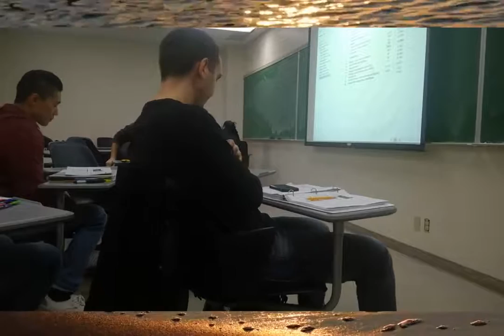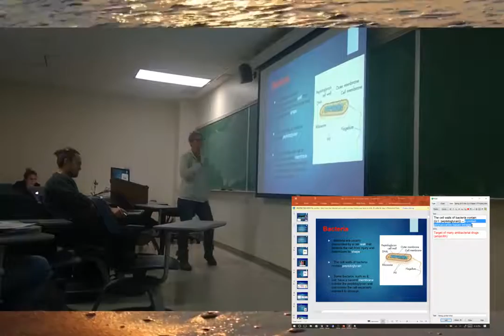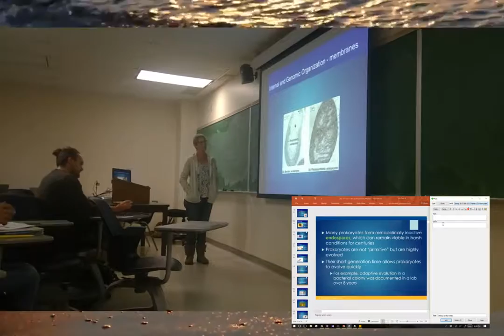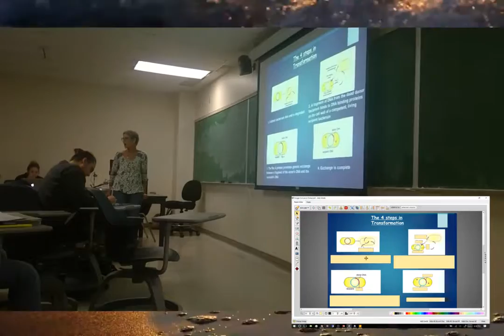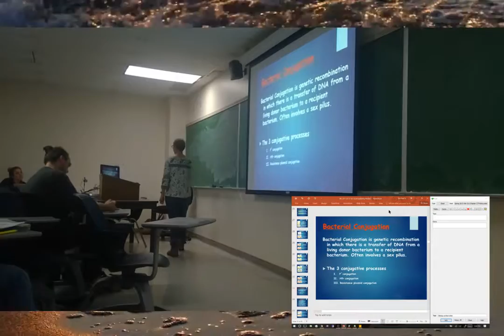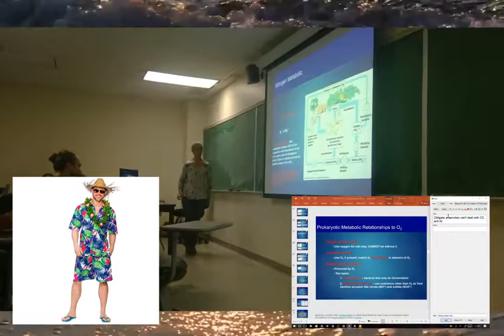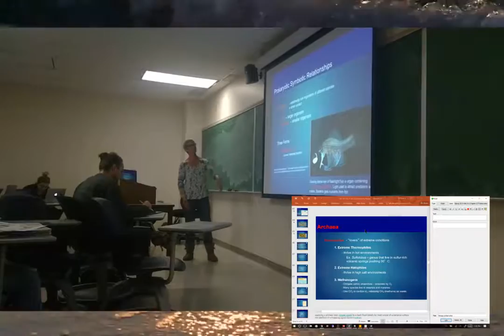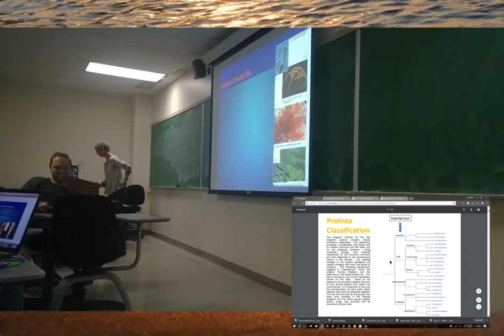Stansfield Bio 211 (3/6/2017) Livestream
Dr. Stansfield's lecture on Prokaryotes for the Pre-Med Post Bacc at CSUSM